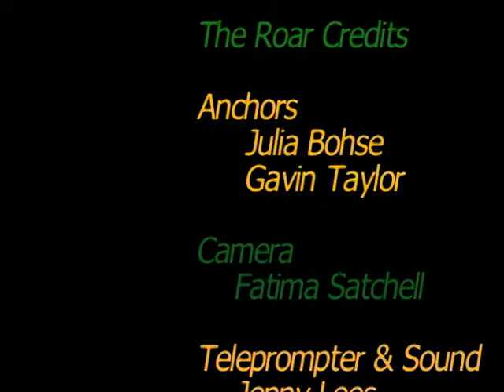2016 Episode 9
General Annoucements